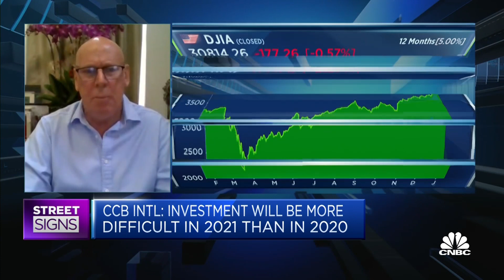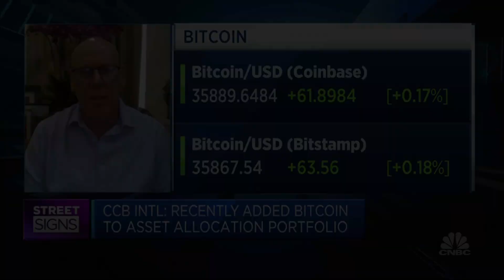U.S. market to watch inflation expectations in 2021: Strategist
Inflation expectations are key for CCB International Securities' Mark Jolley. He explains why the 10-year U.S. bond yield could signal a correction in growth stocks.